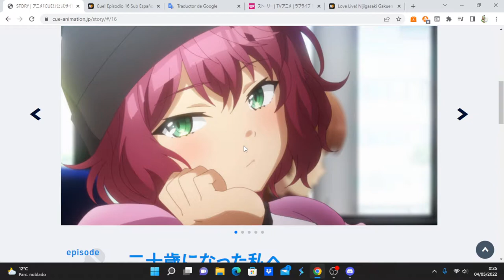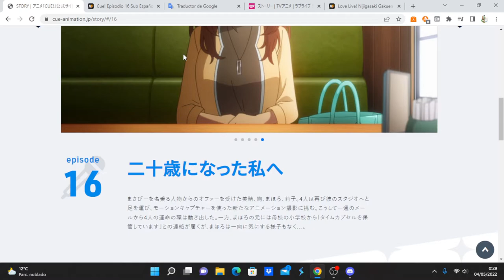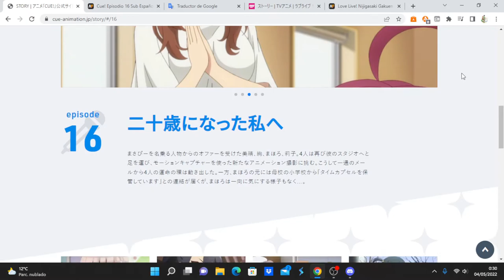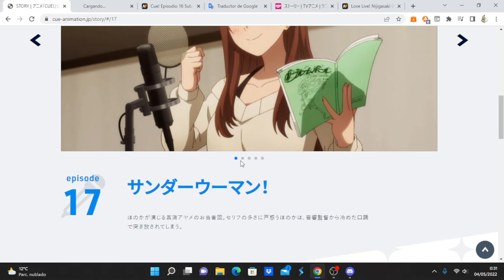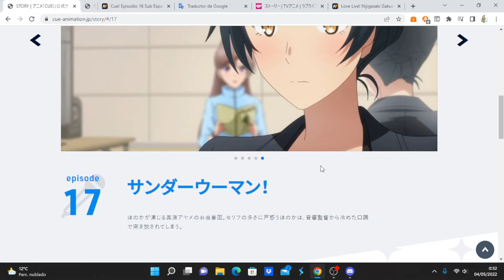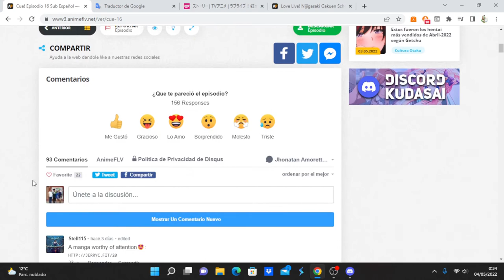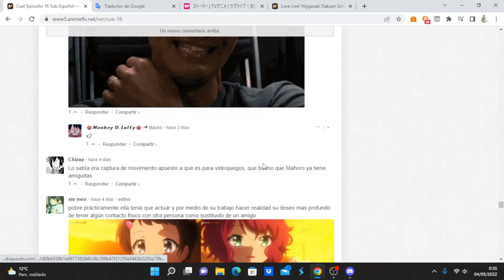Cue! comentando avance del capitulo 17